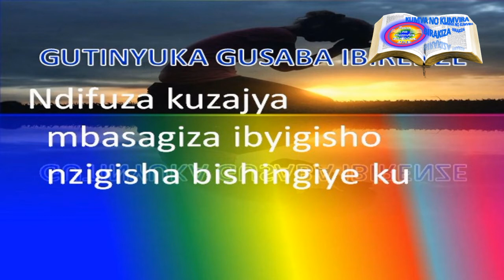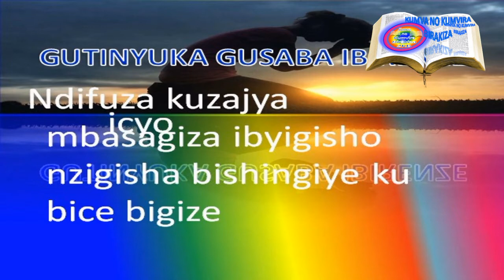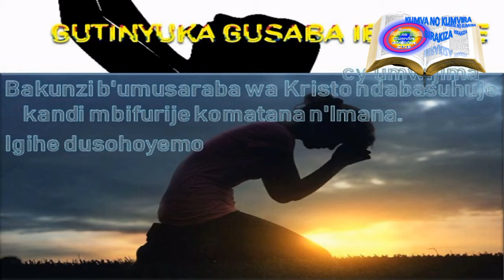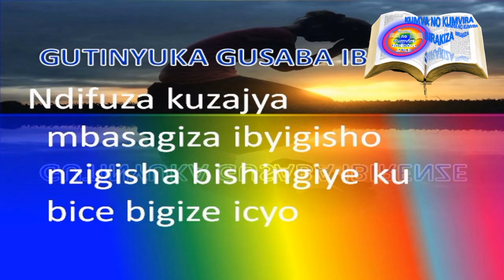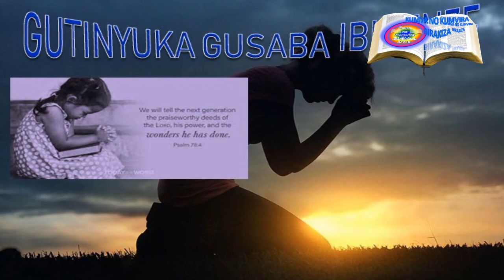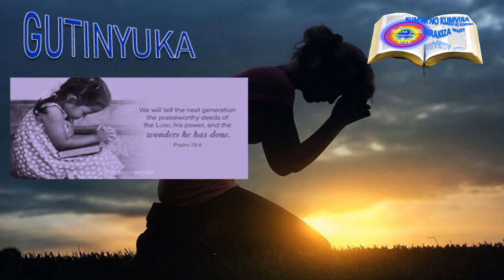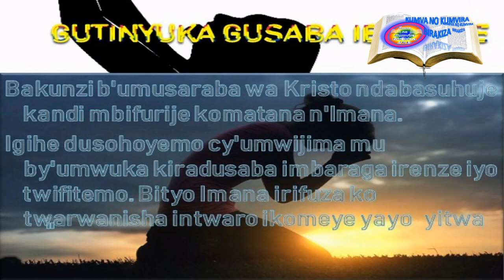Kugendana n'IMANA mu Isengesho Gutinyuka Gusaba Ibirenze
Bakunzi b'umusaraba wa Kristo ndabasuhuje kandi mbifurije komatana n'Imana.
Igihe dusohoyemo cy'umwijima mu by'umwuka kiradusaba imbaraga irenze iyo twifitemo. Bityo Imana irifuza ko twarwanisha intwaro ikomeye yayo  yitwa"ISENGESHO"
Ijuru Ryanyoboye ku gitabo cyavuye imuzi iyi nsanganyamatsiko cyitwa "GUTINYUKA GUSABA IBIRENZE"  cyanditswe na MELODY MASON ( Ashinzwe ibikorwa by'amasengesho muri Generale Conferance).

Ndifuza kuzajya mbasagiza ibyigisho nzigisha bishingiye ku bice bigize icyo gitabo.
Nziko kubazabikurikirana bizababera umugisha n'amendezi yo kumva neza impamvu dukwiriye kurwanisha iyi ntwaro y'isengesho.
  Dosoma muri icyo gitabo ku p.16 aya magambo
"Ntidusobanukirwa Imana ikomeye dukorera kuberako twamaze kuba abakristo b'abanyamurengwe kandi bumva bihagije. Twarangije kumva ko tunyuzwe no kwiga bibiliya kwacu kw'amajyejuru, kuramya kw'amajyejuru, no gusenga by'amajyejuru. Twarangije kunyurwa n'umushyikirano w'amajyejuru tugirana n'umwami w'abami. Nk'ingaruka y'ibyo , twumva tunyuzwe n'ibisubizo by'amajyejuru ndetse n'imigisha y'amajyejuru."

 Isengesho ryanjye:
IMANA izakubashishe gukurikirana ibi byigisho mpamyako ijuru ribitangiye igihe gikwiriye rwose. Ngaho mfasha gusangiza abandi bantu.